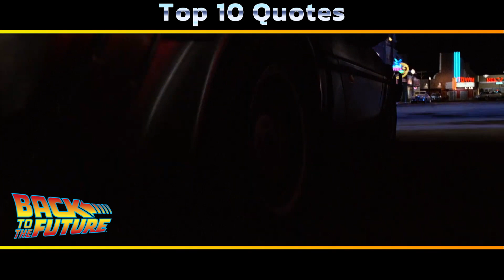Back to the Future ( 1985 ) I Top 10 Quotes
Top 10 Quotes from Back to the Future.
Marty Mcfly, a California teenager gets thrown back into 1955 when a time travel experiment goes wrong, with his scientist friend Doc Brown.
In this video I rundown My Top 10 Quotes from Back to the Future.
Starring: Michael J. Fox, Christopher Lloyd, Crispin Glover and Lea Thompson.

Quotes ranked:
You're kids are gonna love it
I'm Darth Vader
Think Mcfly Think
When this baby hits 88mph, you're gonna see some serious shit
This is Heavy
1.21 Jiggawatts
You think I oughta swear
you disintegrated Einstein
Where we're going we don't need roads
You don't walk into a store and buy plutonium

SOCIAL MEDIA LINKS:
  / btcinema

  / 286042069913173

Jason from Backtrack Cinema is your #1 source for reviews and rankings for older movies. Here we cover Horror, action, sci-fi, and comedy and specialize films from the 80's and if you love action movies we are your #1 spot for action cinema.